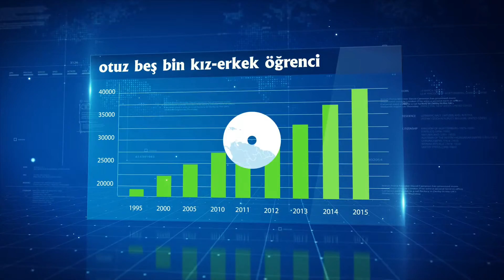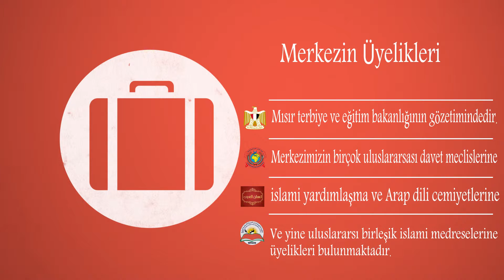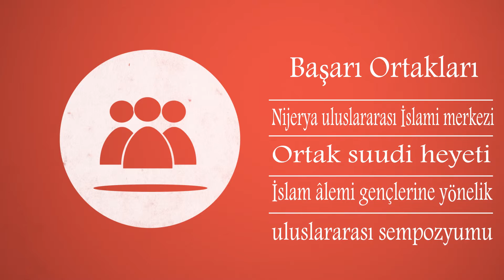Where to learn arabic? Turkey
Most Recent Videos center's branches